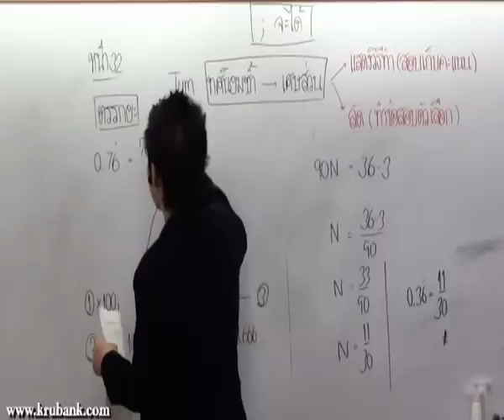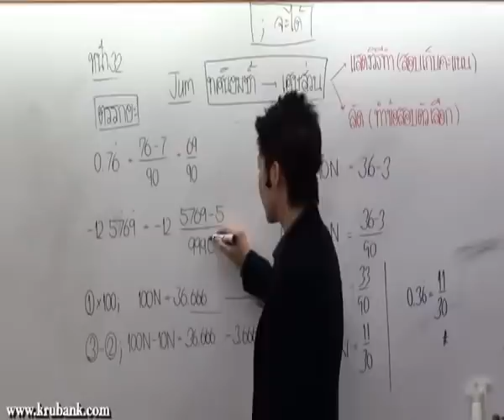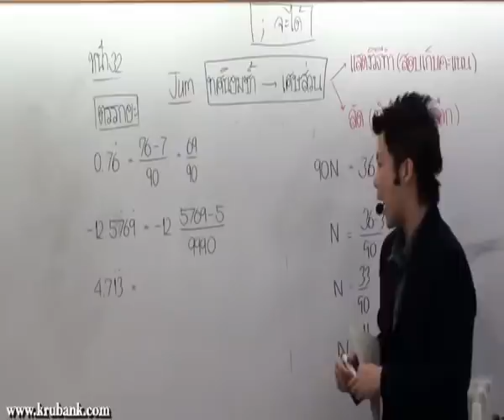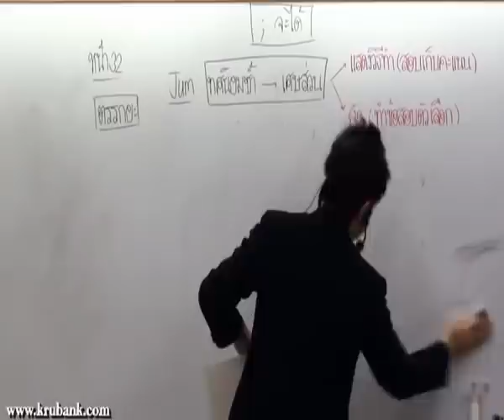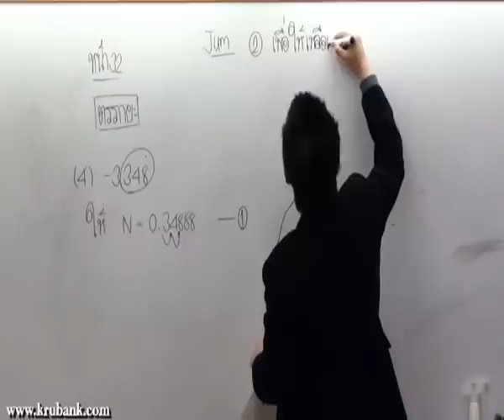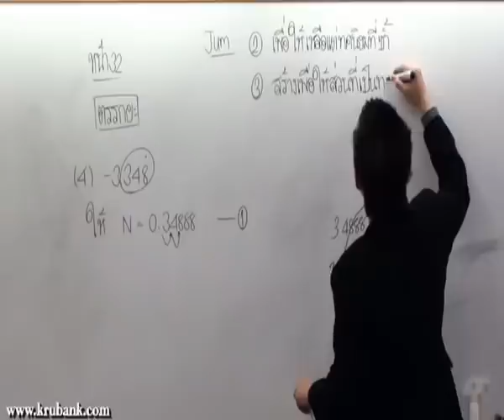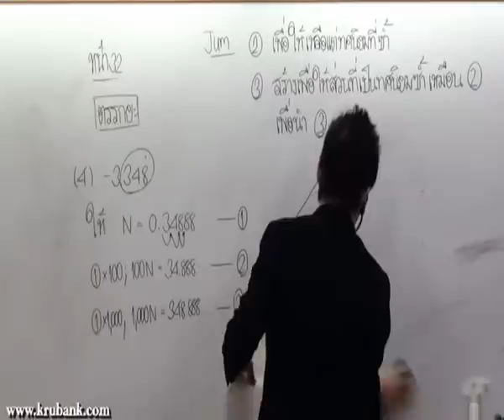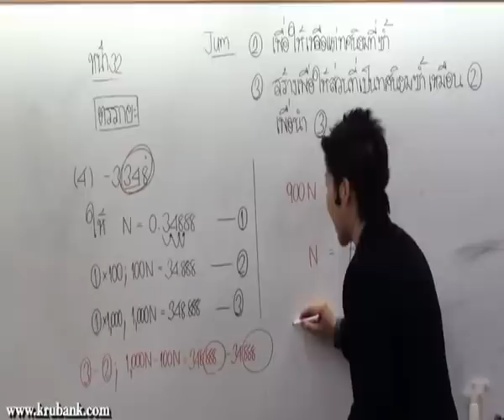จำนวนจริง ม 2 คณิตศาสตร์ครูพี่แบงค์ part 40 ต ค 53